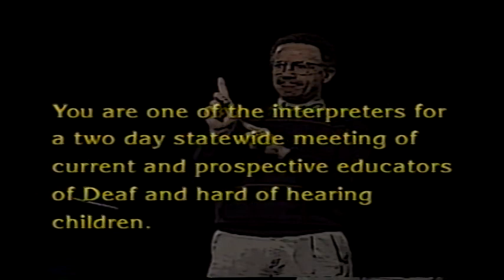Voicing The Deaf Education of Children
Adult Deaf Lecturer